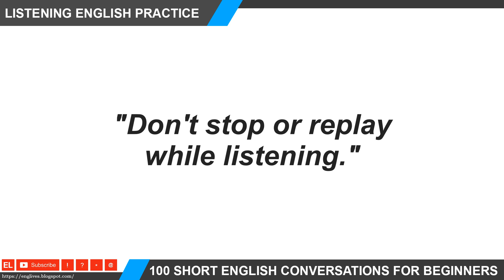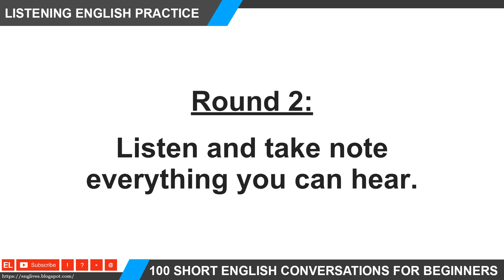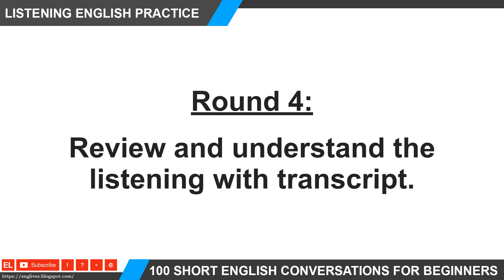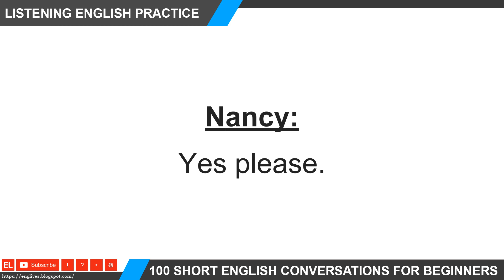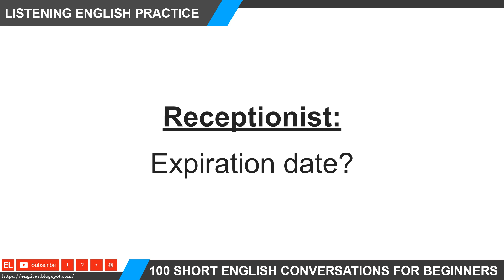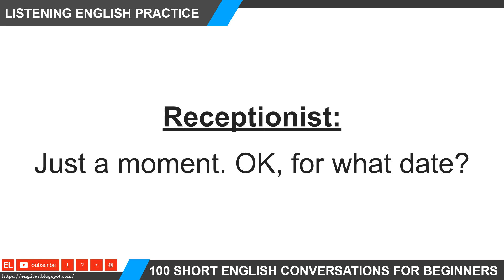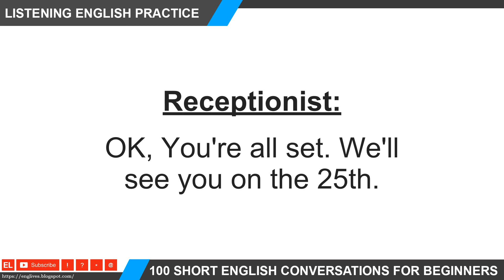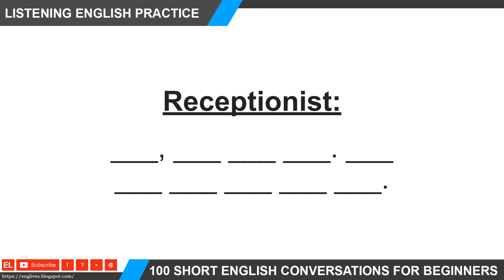Listening English Practice 062 ★ Making a hotel reservation